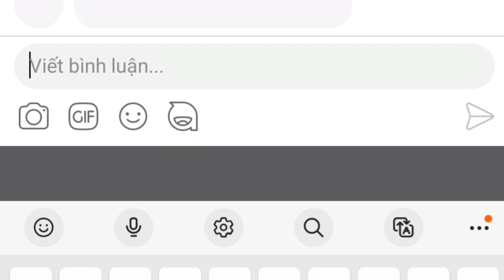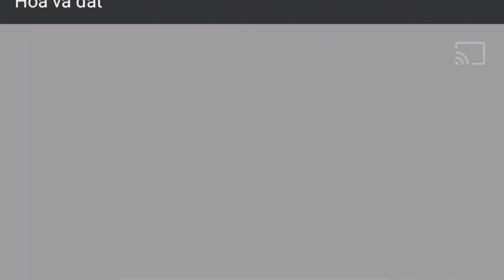The joy of the farmer in the clean vegetable growing area/ niềm vui của nông dân bên vườn rau sạch.!